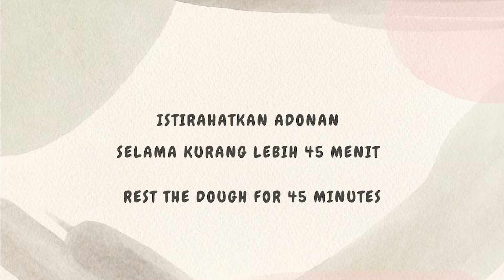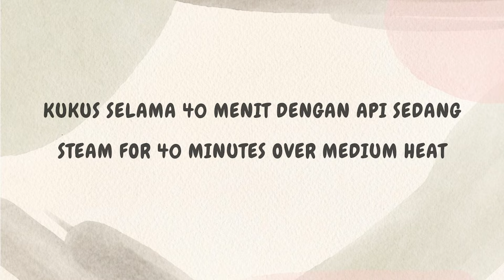Anda akan kaget ketika melihatnya ‼️ Ternyata cuma diaduk 1 telur, lembut dan enak banget.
Aktifkan terjemahan dalam bahasa Ibu Anda. Di perangkat seluler, klik CC di pojok kanan atas video. Di komputer Anda, klik pengaturan video dan aktifkan terjemahan.

Bahan :
1 butir telur
150 gr gula
275 ml susu
1 sendok teh ragi instant
250 gr terigu
100 gr margarine (dicairkan)
1 sdt bubuk coklat
1 sdt pasta moka
1 sdt vanili cair
sedikit garam

SELAMAT MENCOBA...